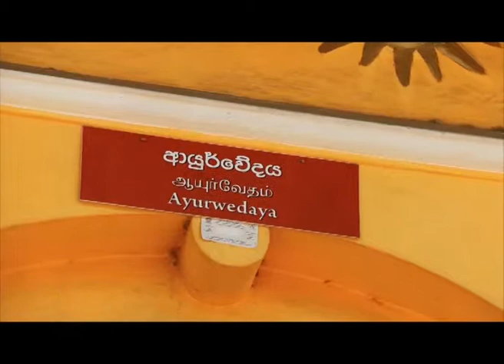Sri Lanka Telecom Pura Varuna - kegalle Jubilee Ambalama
Pura Varuna takes you on a journey of charm, beauty & knowledge throughout our resplendent paradise isle. Catch today's episode of Pura Varuna on Rupavahini and discover interesting facts about Dedigama Suthisara Dagoba (Kota Vehera) you never knew.